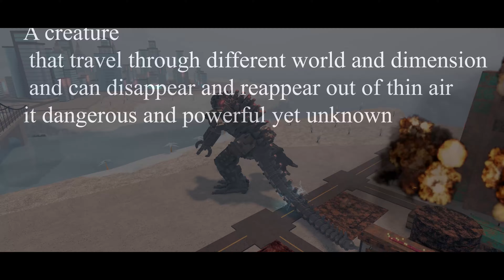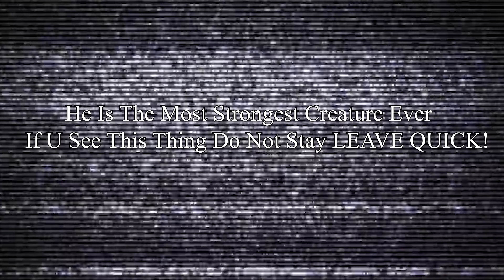Limbo Devil - Creepypasta Of The Kaiju Universe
Thanks For Limbo Devil Desc Again
the only pro ku main with a life

Its Fake I Am Making For Fun

Hello Friends I Am Game By Halil I Love Playing Kaiju Universe And Other Kaiju Games I Share With You The Places I Have Fun While Playing The Game. WITH LOVE.